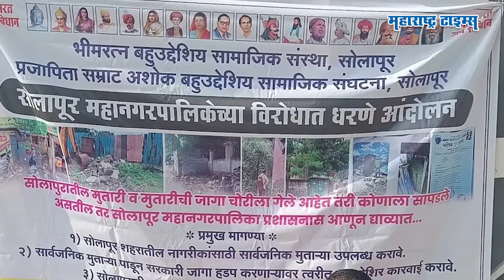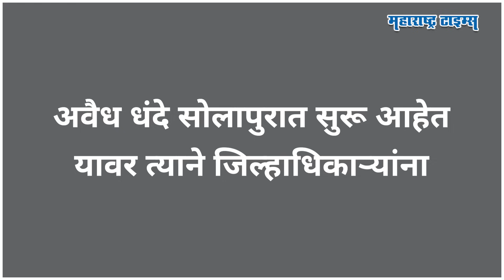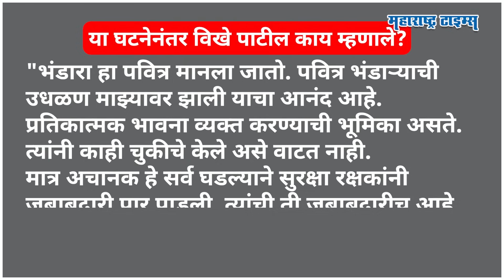Dhangar Reservation | २०१७ ला Vinod Tawde यांच्यावर भंडारा उधळला, Shekhar Bangale पुन्हा चर्चेत!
१८ सप्टेंबर २०१७... सोलापूर विद्यापीठाला राजमाता अहिल्यादेवी होळकर यांचं नाव देण्यात यावे, या मागणीसाठी धनगर समाजाच्या कार्यकर्त्यांनी तत्कालीन शिक्षणमंत्री विनोद तावडे यांच्या कार्यक्रमात थेट व्यासपीठावर घुसून गोंधळ घातला. तावडेंच्या अंगावर भंडारा उधळला अन् नामांतराचे निवेदन पत्रकंही भिरकावली... 'येळकोट येळकोट जय मल्हार' अशी घोषणाबाजी झाली आणि शेखर बंगाळे नावाचा व्यक्ती समोर आला. आज सोलापुरात मंत्री राधाकृष्ण विखे-पाटील यांच्या डोक्यावर भंडारा उधळल्याची घटना समोर आली आणि पुन्हा एकदा शेखर बंगाळे हेच नाव समोर आलं. सोलापूर विद्यापीठाच्या विद्यार्थी चळवळीमधून समोर आलेला हा तरुण नेमका कोण आहे? सोलापूर विश्रामगृहात नेमकं काय घडलं? आणि या सगळ्यावर विखे पाटील काय म्हणाले? तेच या व्हिडिओत पाहू.